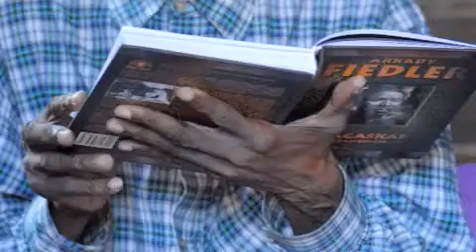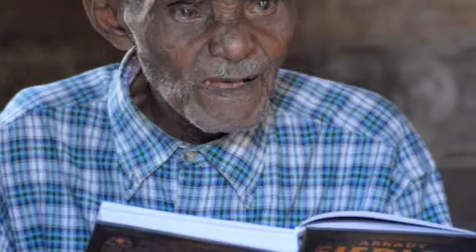Arek Ziemba w Klubie Podróżnik - Madagaskar cz. 2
Arkadiusz Ziemba i rowerowa wyprawa na Madagaskar. Pierwszy program wspólnego projektu TVN Meteo i Klubu Podróżnik.
Spotkania z podróżnikami w Klubie relacjonowane przez TVN Meteo i Agnieszkę Cegielską są częścią wieczornego bloku "Wieczór Meteo" na antenie TVN Meteo.
Zapraszamy